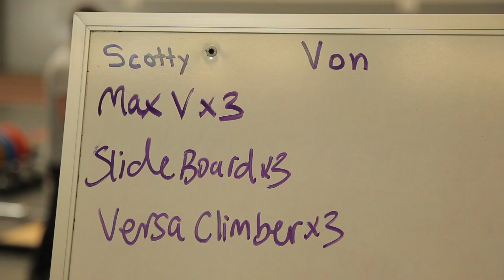Von Miller NFL Draft Preview: Path to the Pros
A monster performance at the 2011 NFL Combine solidified Von Miller's status as an elite prospect. See how the premier linebacker got bigger, faster and stronger for the annual scouting event.